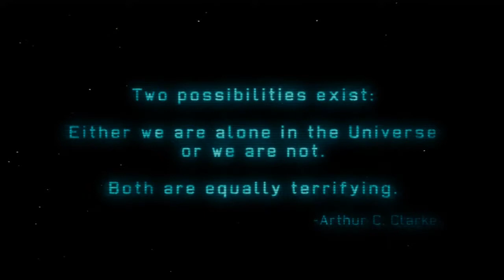XCOM Enemy Unknown | demo - part 1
Remember to click HD for better quality!

Should at least check the demo out, was alot of fun!

XCOM: Enemy Unknown will place you in control of a secret paramilitary organisation called XCOM. As the XCOM commander, you will defend against a terrifying global alien invasion by managing resources, advancing technologies, and overseeing combat strategies and individual unit tactics. The original X-COM is widely regarded as one of the best games ever made and has now been re-imagined by the strategy experts at Firaxis Games. XCOM: Enemy Unknown will expand on that legacy with an entirely new invasion story, enemies and technologies to fight aliens and defend Earth. You will control the fate of the human race through researching alien technologies, creating and managing a fully operational base, planning combat missions and controlling soldier movement in battle.

If you have any suggestions just let me know